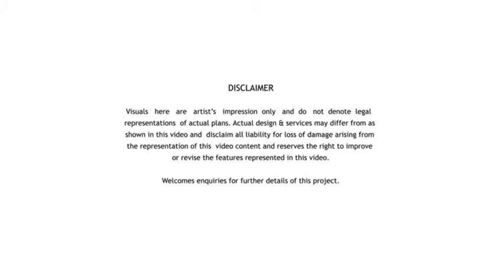Copy of KL Gateway (Grade A office)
Imagine this is Suntec City of Singapore...With round ring of fengshui "Qi' circulating..GRADE A OFFICE in KL

KL gateway is positioned in the strategic location where it is located at the Fringe of KLCC, away from congestion, walk to LRT, direct assess to Federal highway and Kerinchi motorways.

Self contained with Retail shopping, Residential Suites,Corporate suites and array of F+B outlets etc..

Most important at a VERY AFFORDABLE PRICE!!! High potential for capitial gain and potential of high rental yield.

ONLY Limited units for SALE! If u don't buy, Somebody will.

for more information pls contact Developers CORE TEAM:  61003667